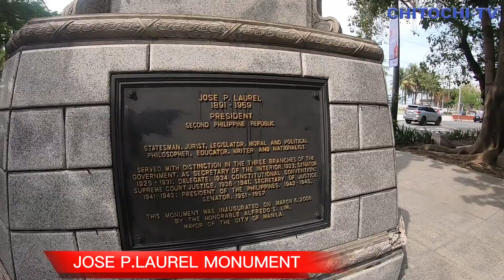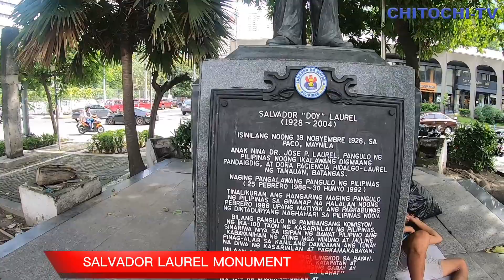UPDATE SA BUENDIA BUS STATION BAGO MAG UNDAS😍asmr